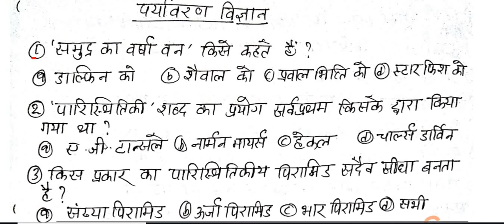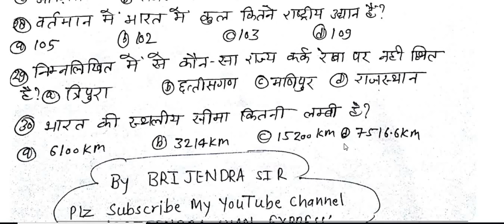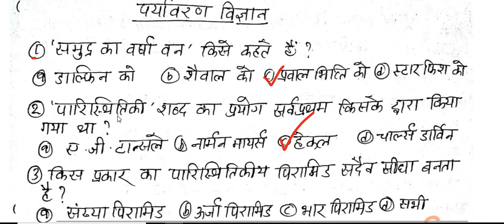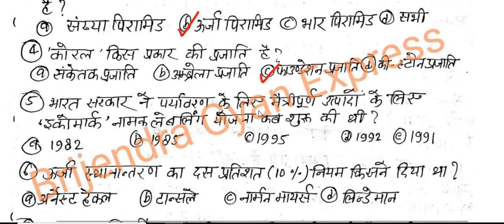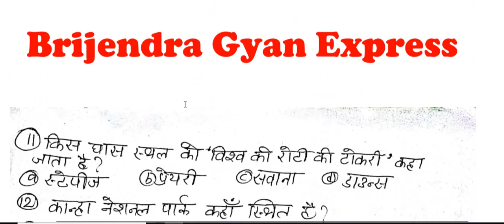पर्यावरण विज्ञान MOCK test 1|| UPTET 2018 || 30 में 30 अंक लाने की तैयारी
पर्यावरण विज्ञान EVS MOCK test 1, UPTET,CTET,HTET.BTET,MTET,DSSSB,शिक्षक भर्ती परीक्षा